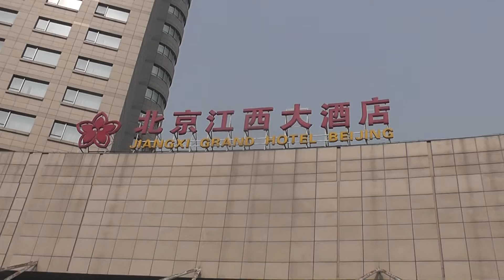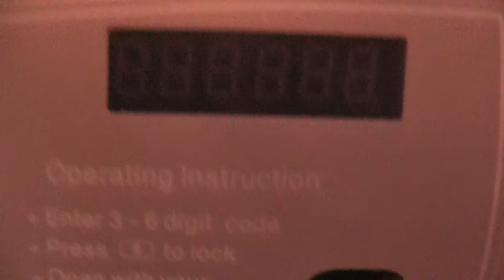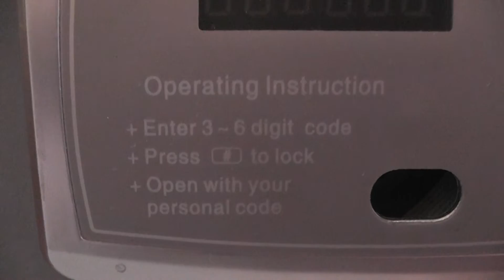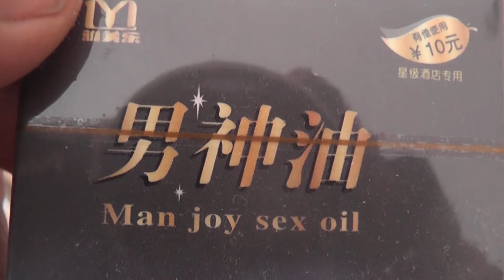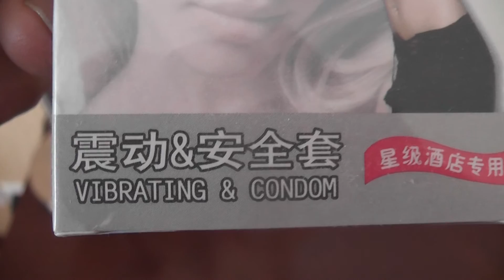China. Beijing. Jiangxi Grand Hotel.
Jiangxi Grand Hotel, Beijing. Some interesting additions.